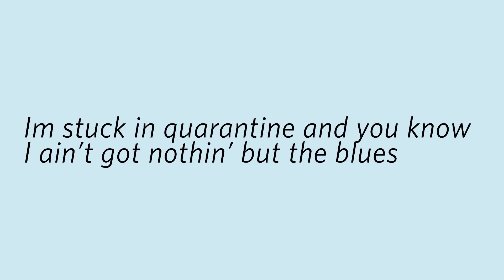tcTakeout Ep. 19 - Tenaj Williams sings "Nothing but the COVID Blues"